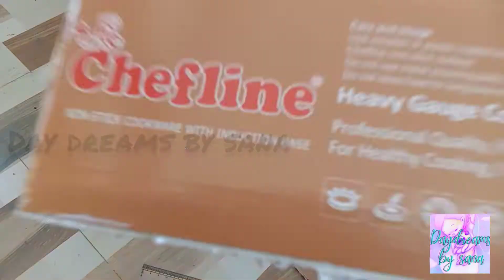diy flower vase / simple and elegant look